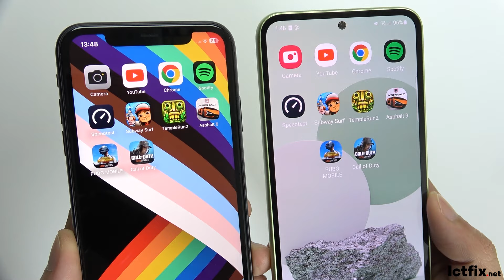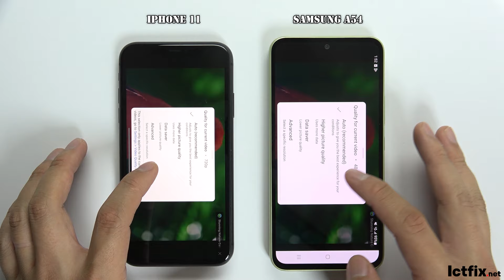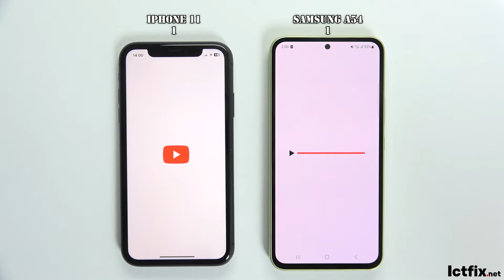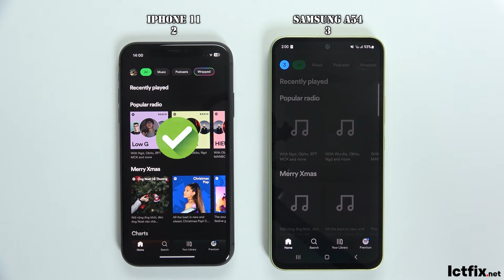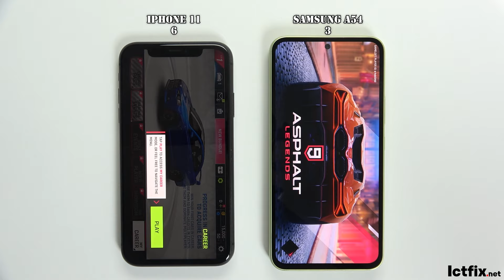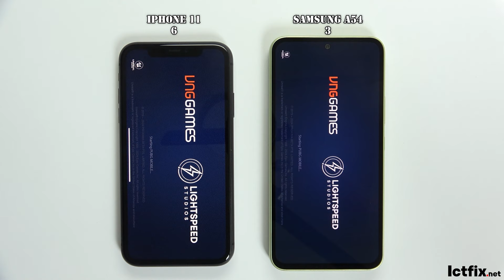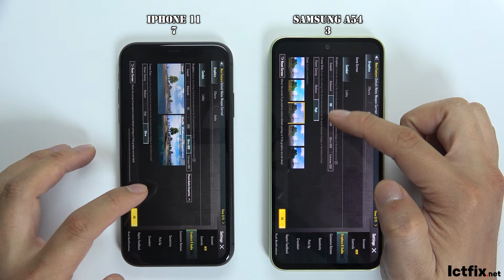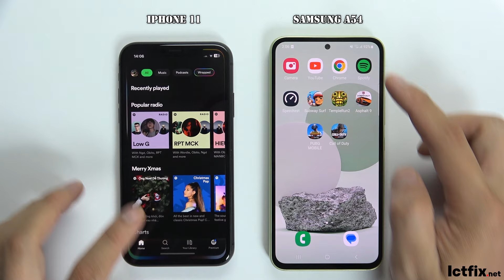iPhone 11 vs Samsung Galaxy A54 | Video test Display, SpeedTest, Camera Comparison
Type Liquid Retina IPS LCD, 625 nits (typ)
Size 6.1 inches, 90.3 cm2 (~79.0% screen-to-body ratio)
OS iOS 13, upgradable to iOS 17.1.1
Colors Black, Green, Yellow, Purple, Red, White
Models A2221, A2111, A2223, iPhone12,1

Display : Super AMOLED, 120Hz, 1000 nits (HBM)
OS: Android 13, One UI 5.1
Chipset: Exynos 1380 (5 nm)
CPU: Octa-core (4x2.4 GHz Cortex-A78 & 4x2.0 GHz Cortex-A55)
GPU: Mali-G68 MP5
Battery: Li-Po 5000 mAh, non-removable